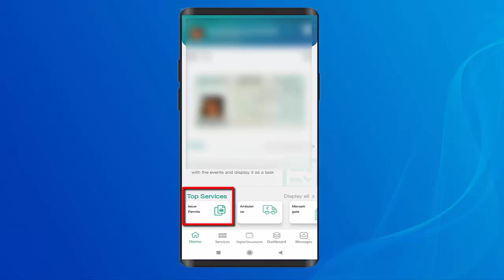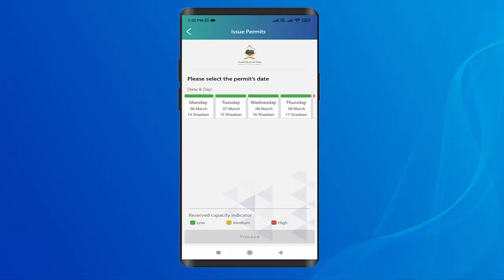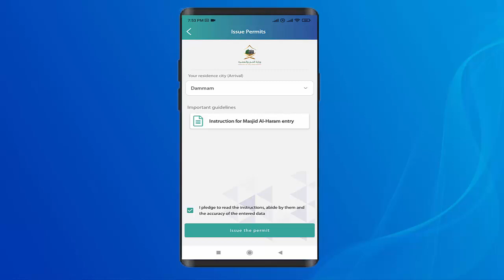Umrah Appointment Book Karne ka Sahi aur Asaan Tareeka Tawakkalna App me 2023 Saudi Arabia I Gi Tube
Umrah Appointment Book Karne ka Sahi aur Asaan Tareeka Tawakkalna App me 2023 Saudi Arabia II Gi Tube

How to book Umrah Appointment in Tawakkalna App 2023 in Saudi Arabia
umrah permit new update
Tawakkalna app registration
umrah permit for family visit visa
umrah appointment book karne ka tarika
Tawakkalna app me umrah appointment karne ka tarika